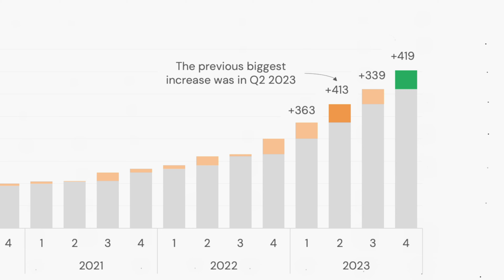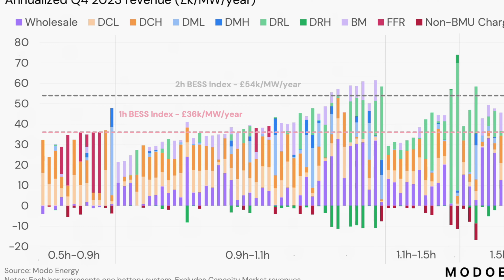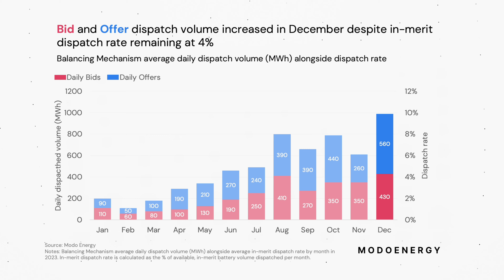Battery energy storage revenues in Great Britain: Q4 2023 roundup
2023 has come to a close. So what were the main headlines for battery energy storage in Q4?

Battery developed in GB delivered 419 MW of new operational capacity. This was a record quarterly increase. However, The deployment rate throughout 2023 has been relatively flat.

Elsewhere, the one-hour BESS index fell from £47k to £36k/MW/Year. And the two-hour BESS index fell from £68k to £54k/MW/Year from Q3 to Q4. This reduction in revenues has followed the launch of the Enduring Auction Capability on November 2nd. This has improved the efficiency of procuring Frequency Response with prices falling by 53% by the end of the quarter.

This fall combined with increasing amounts of uncontracted capacity means a record 75% of battery revenue came from merchant markets into December, with all but the shortest duration systems now active in the wholesale market. Some one-hour Balancing Mechanism batteries are a Dynamic Regulation High focus strategy, taking market share from two-hour systems.

Meanwhile, Non-Balancing Mechanism registered back have capitalized on higher Dynamic Regulation load prices.

The shifts in operational strategy primarily among the one-hour systems increased the average cycle rate of batteries to 1.15 per day by the end of 2023.

Many probably saw this as necessary to still hit revenue targets. With declining revenues this quarter, the value of a second cycle increased. A one-hour battery cycling twice daily was able to increase revenues by 30% in Q4. Finally, on December 12th, the ESO launched the Bulk Dispatch Functionality in the Balancing Mechanism.

This was switched off for batteries after 3 days because of technical problems before being restarted again in early January.

Despite this, December saw a new record for battery dispatch volume.